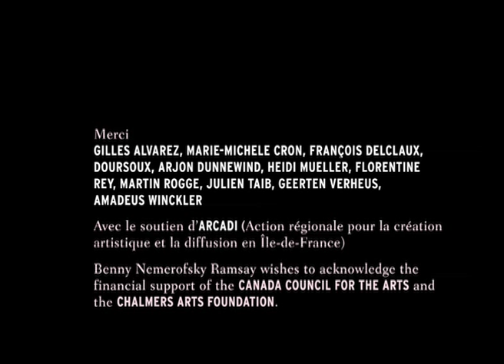Patriotic de Pascal Lièvre & Benny Nemerofsky Ramsay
2005,  5 minutes
The language of anti-terrorism takes an unexpected form in this seductive propaganda video, in which George W. Bush's infamous Patriotic Act of 2001 is set to Celine Dion's Love Theme from the film Titanic.
Premiered at the Festival Némo, Paris, 2006
2006 Video Prize, Festival Avanca, Portugal